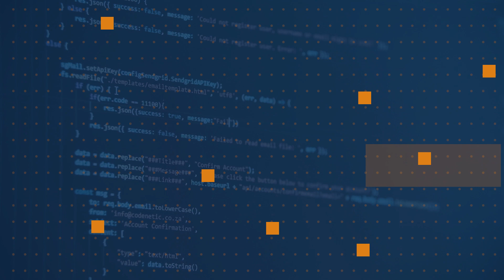What happened to Managed Service Identity (MSI)? | One Dev Question: Arturo Lucatero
In the One Dev Question series, Arturo Lucatero, a Senior Program Manager working on managed identities for Azure resources, explains the transformation of Managed Service Identity (MSI).